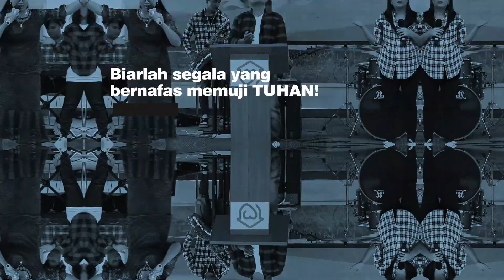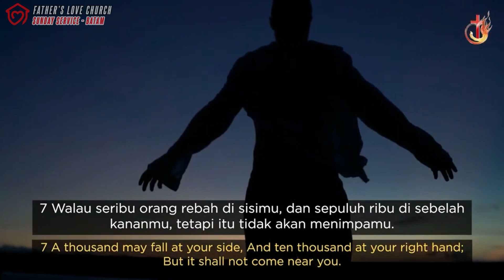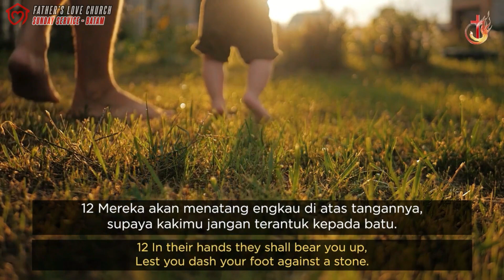IBADAH RAYA 09 JULI 2023 | PS. JOSEP P. | FLC BATAM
WELCOME TO SUNDAY SERVICE FATHER'S LOVE CHURCH SINGAPORE

- ONSITE  SERVICE : @10 KAKI BUKIT ROAD 1 - KB INDUSTRIAL BUILDING #01-04
1ST SERVICE : 10.00 AM SINGAPORE TIME
2ND SERVICE : 02.00 PM SINGAPORE TIME

- ONLINE SERVICE : FATHER'S LOVE CHURCH YouTube Channel